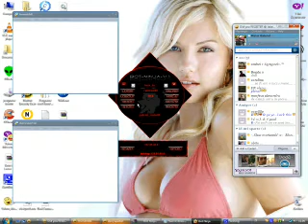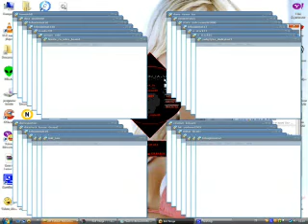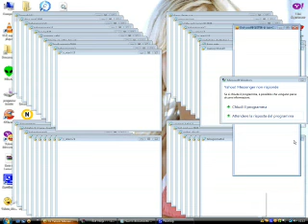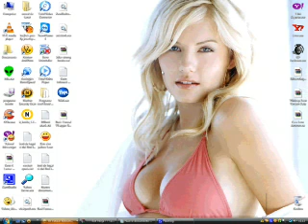++Bot Ninja++ BY vasy_italiano2009